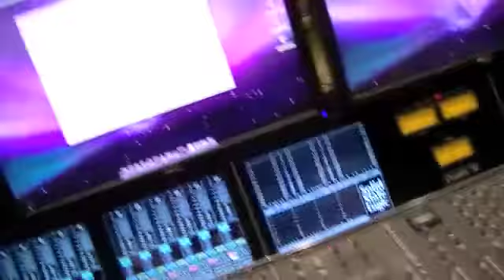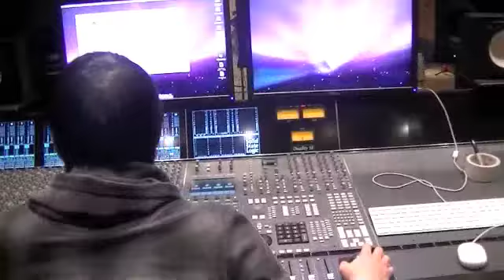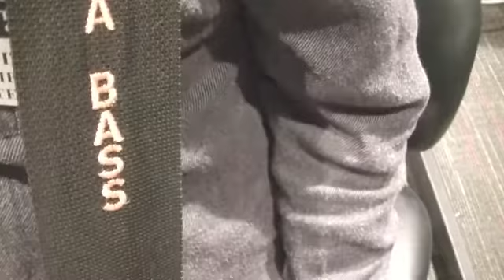Prominence "The Gang Goes Acoustic" Recording Montage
a montage of our weekend in the studio recording our acoustic album.

The song is "Staring Into Absolution" off of our EP 'Forecast'